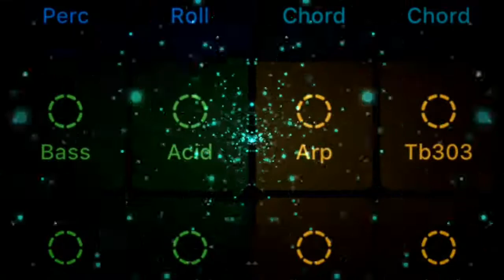Night Asylum-TIME TRAVELER 🎵🎶🎹🎹⌛⏳⌚⏰🕰️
This video features music created using Groovepad.

Visuals made using and by creators